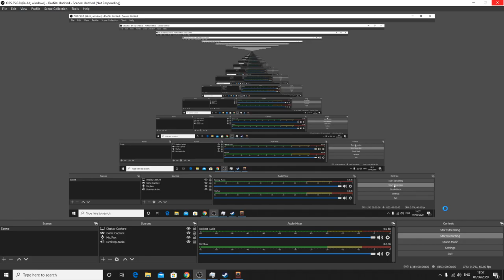slay the spire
love this game and monster train